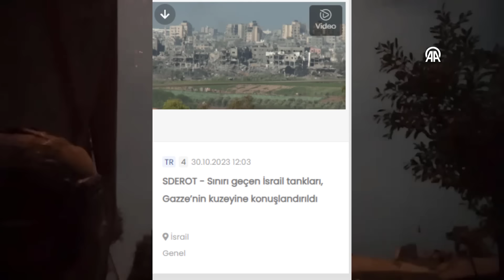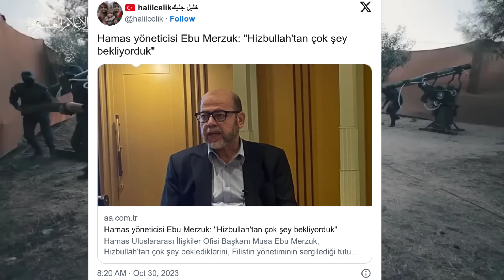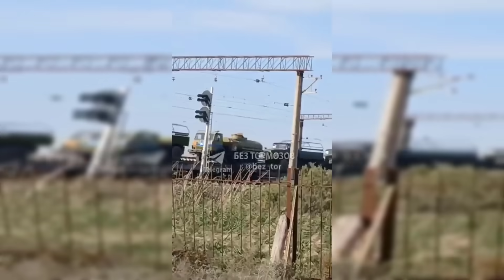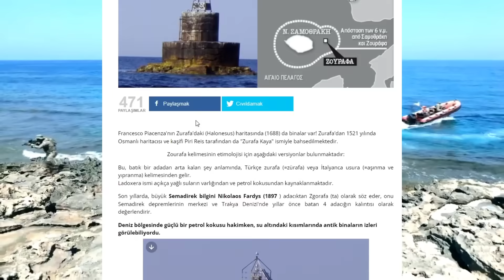Hamas'tan Hizbullah'a Tepki Hamas ; Gazze'de İlerleyen İsrail Ordusunu Püskürttü! Filistin Son Durum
Filistin SON DURUM?
Filistin OPERASYONU ERTELENDİ Mİ ?
Filistin OPERASYONU NE ZAMAN ?